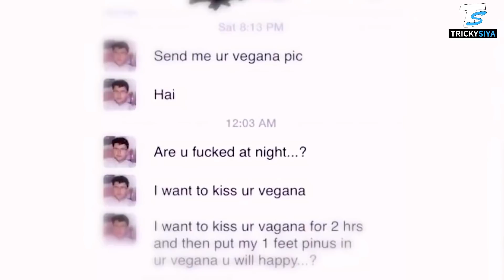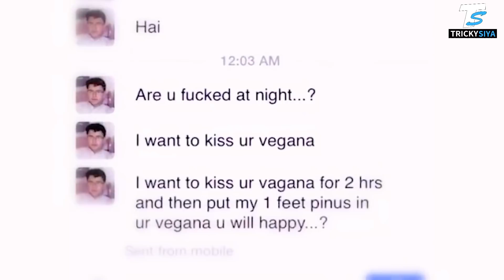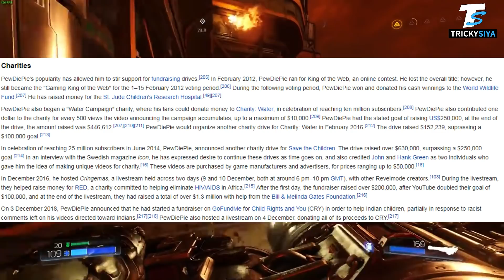I Support PewDiePie !! T-Series vs PewDiePie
PewDiePie Vs t-series controversy